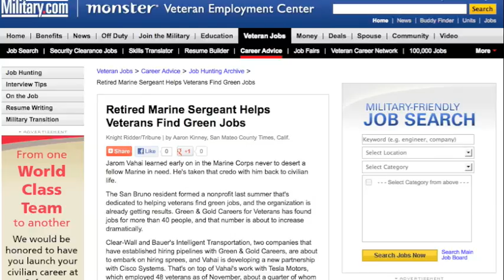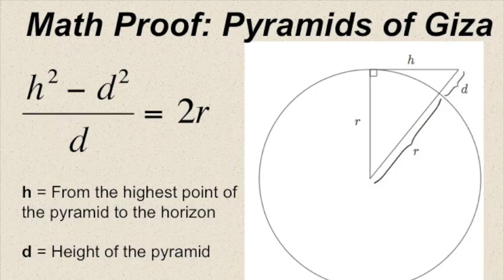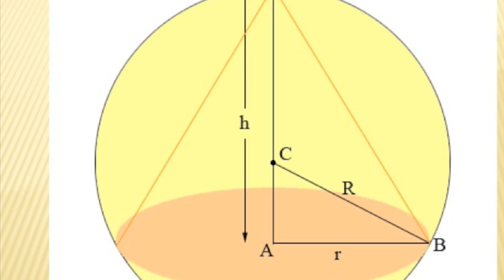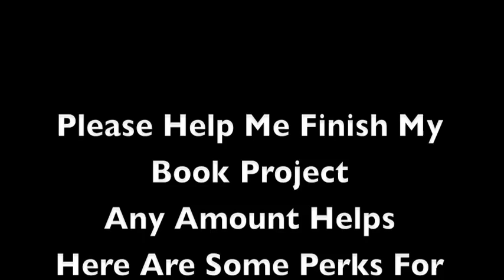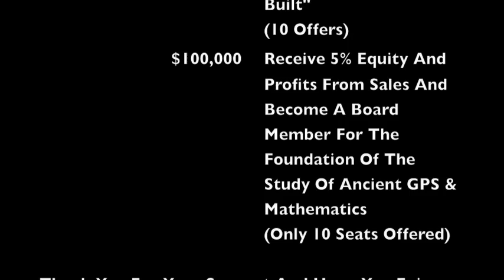Ancient GPS II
This film is a for fundraising for my book project. This book contains my research for Ancient GPS. A presentation that I gave at Stanford University. It will also debut my new equation that I believe is a lost math form that the ancient Egyptians, Mayans and other civilizations used. This book will also show how the Pyramids and Stonehenge's around the globe align and point to one another.